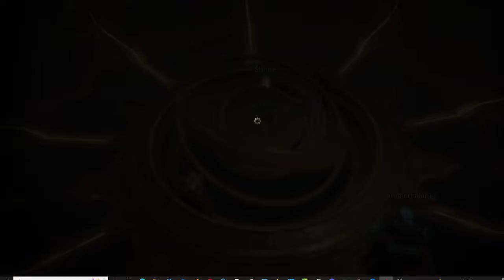diablo imortal Iben fads Sanctum turkce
merhabalar bayanlar ve baylar video ya hosgeldiniz umarim sizlere yardimci olmustur Iben fads Sanctum kesinlikle atlamayin ve sizlere key veriyor iben materiallerini buradan kasiyosunuz icerideki sandiklari keysiz veya key ile aciyosunuz key olmadan platium ile acabiliyosunuz ve platium larinizi dikkatli harcayin cunku hasarinizi artirmak icin burasi oyunun bel kemigi ve hergun girmelisiniz pvp den key alabilirsiniz ama dikkat edinki yenmeniz gerekir o yuzden gun luk buara girmelisiniz iyi seyirler sizleri sancuaride gormek uzere hosca kalin.